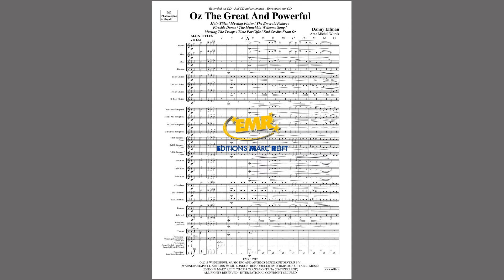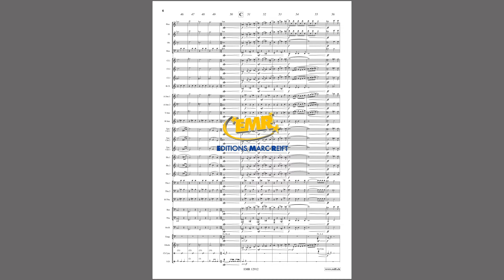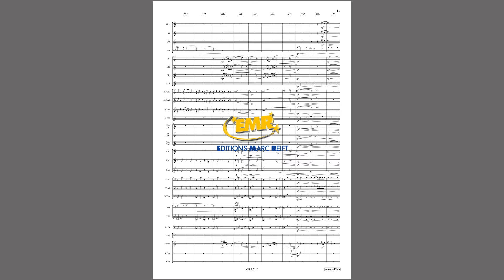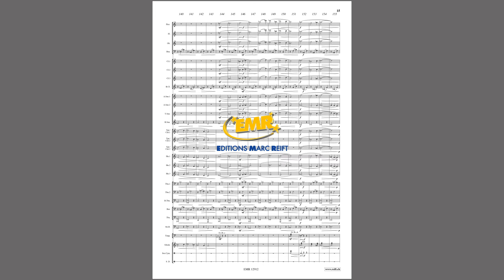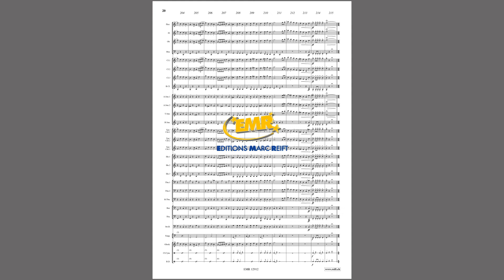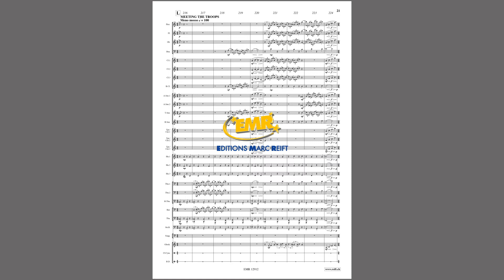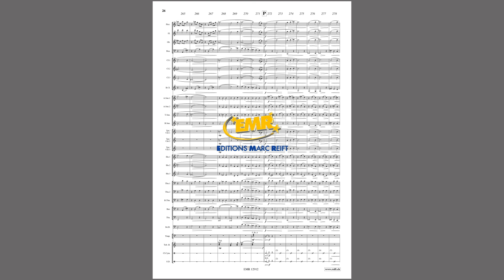Editions Marc Reift – Danny Elfman: Oz The Great And Powerful - for Concert Band